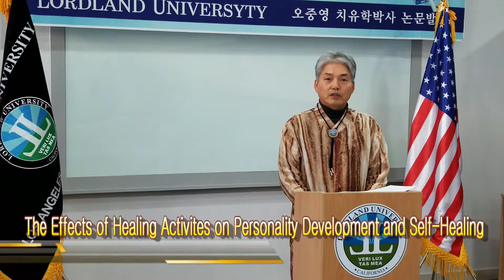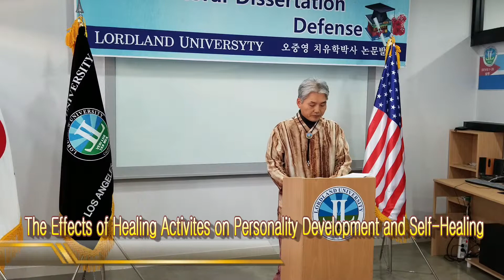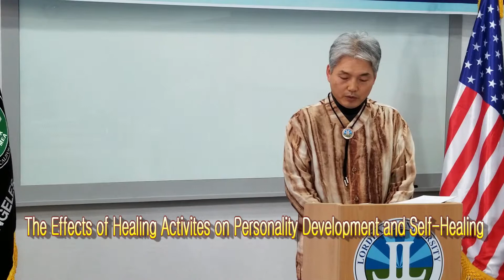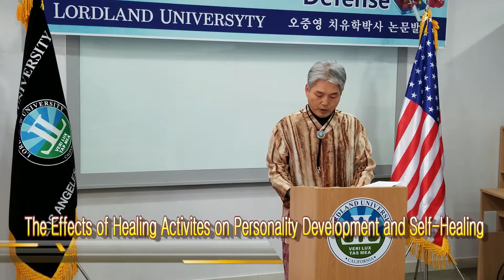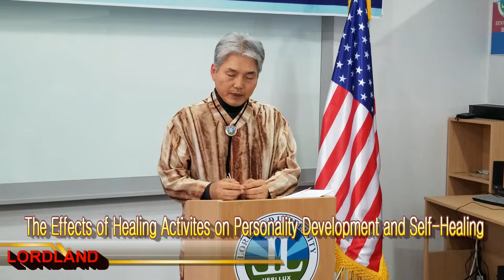Lordland University 박사학위논문 발표회 오중영 치유학박사 로드랜드대학교 Doctor of Healing Ministry